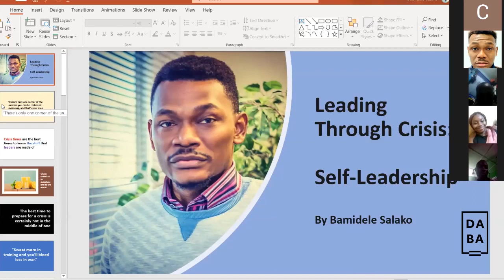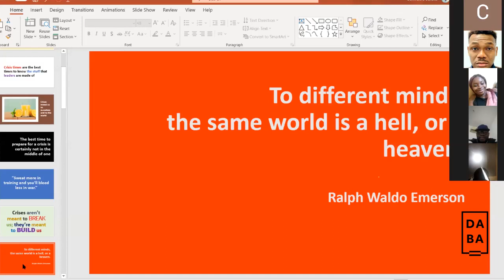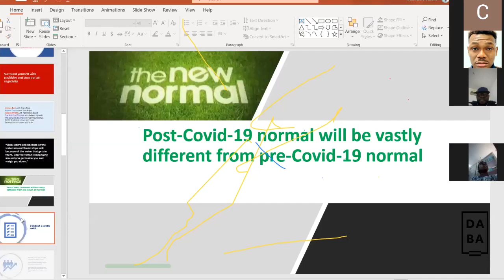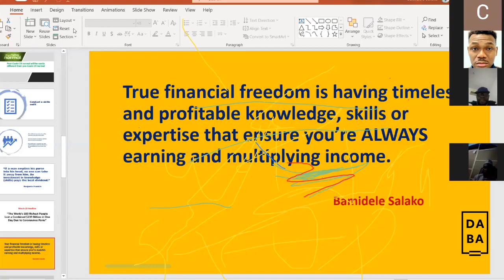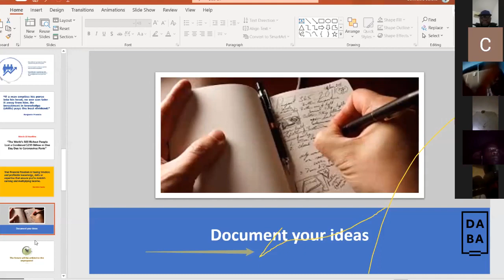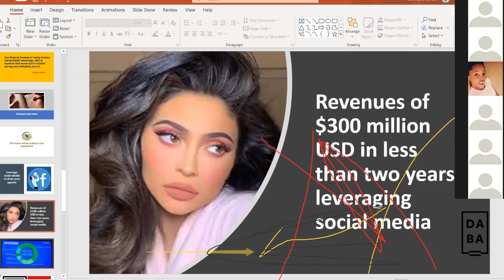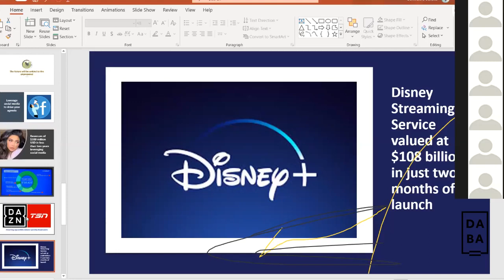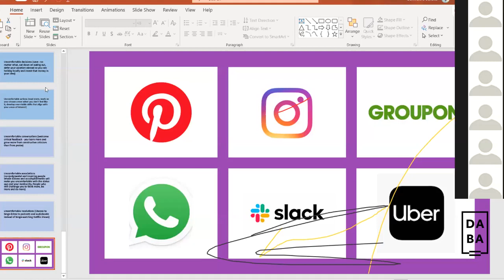Leading Through Crisis - Bamidele Salako (Daba.school April 2020 Webinar Replay )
"The effect of the Covid-19 pandemic on the economy and businesses will be worse than its effect on environmental and personal health". Very few people see this. Very few talks about what this may cause small and middle scale businesses. Also very tiny number of people know how to survive this.

But this is not the end of the world. There'll only be a SHIFT! What I mean here is: Some people and some businesses will go bankrupt while new set of millionaires will rise.
in this series, Bamidele Salako shares how to lead through this crisis